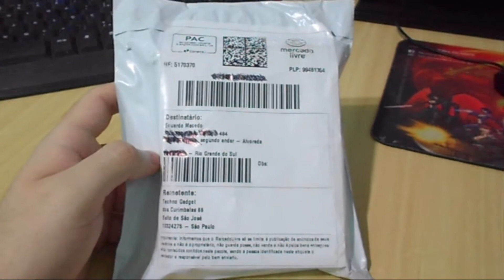📦PLACA DE SOM USB 7.1 | CONEXÃO P2/USB-A | PARA FONE E MICROFONE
=== !! Leia abaixo !! ===

🔥PLACA DE SOM P2/USB 7.1🔥

▶️ 2 entradas P2: fone & microfone;
▶️ Conector macho USB-A;
▶️ Botões de voluma: + & -;
▶️ Leds indicadores;
▶️ Botão função mudo.

🟢 XBOX LIVE: zMafazgafoo

🔵 PSN: zMafazgafo_

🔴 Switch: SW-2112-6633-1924